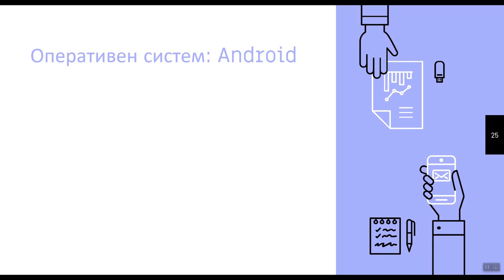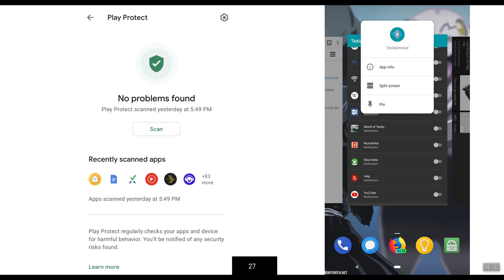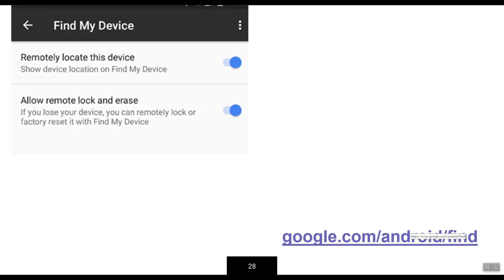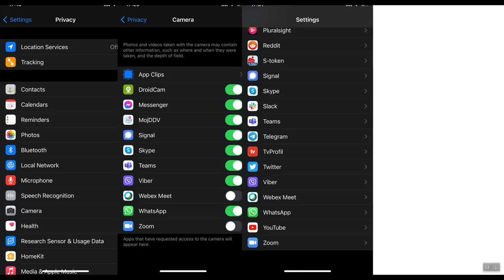Како да ја подесите приватноста на вашиот мобилен уред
0:00 - Вовед
0:20 - Подесување на приватност на андроид уред
0:32 - Пермисии на апликации
2:33 - Подесување на приватност на ios уред
2:46 - Пермисии на апликации

Примената на мобилните телефони е се поголема па затоа од клучно значење е да знаете како да ја подесите приватноста на вашиот мобилен уред. Споделуваме добри практики и совети за заштита на приватноста на вашиот андроид или ios мобилен уред.